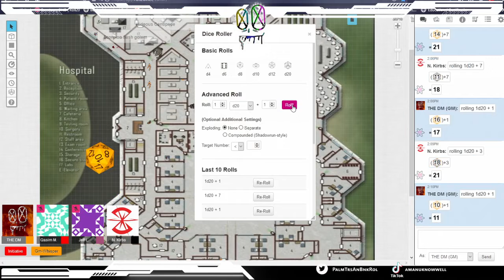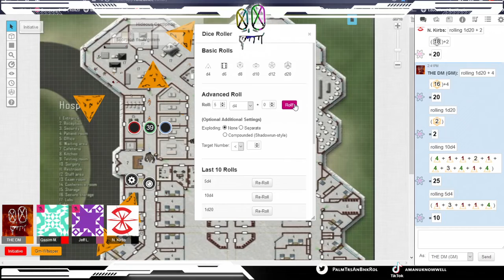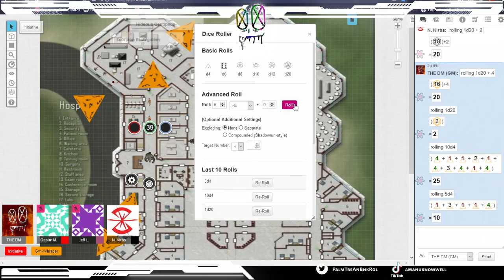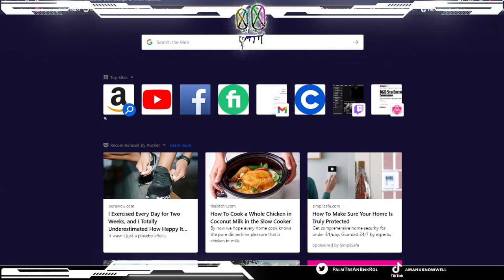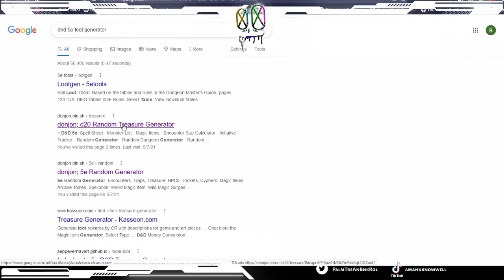Homebrew D&D | Sanctuary Campaign | Alexandria's Rescue | Ep5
Omni And Baslsik finally discover Alexandria's Where abouts. While Romero distracts and disposes of the mutated pursuer.